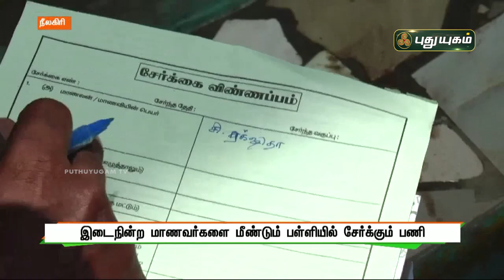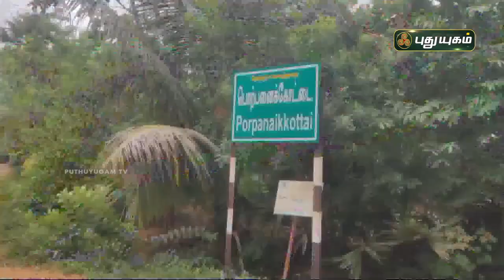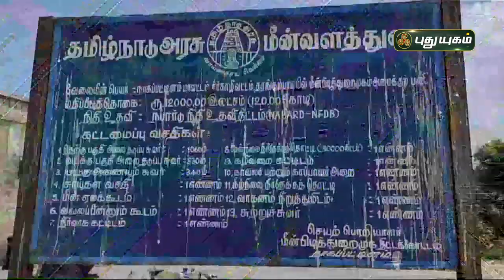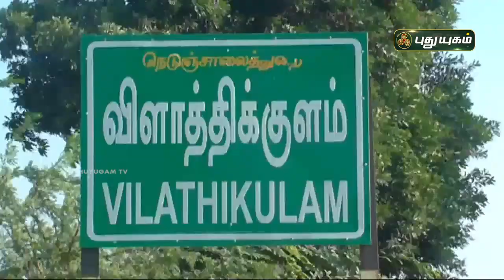புதுயுகம் செய்திகள் | 1 PM News | 11/08/2021 | PuthuyugamTV